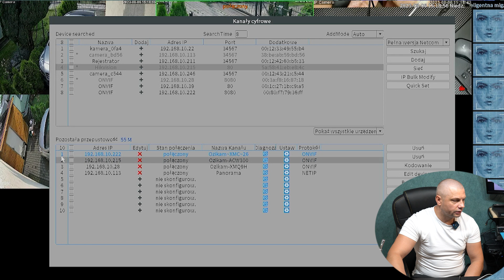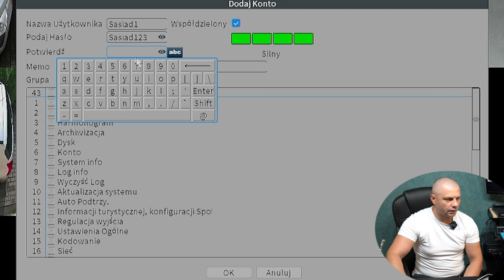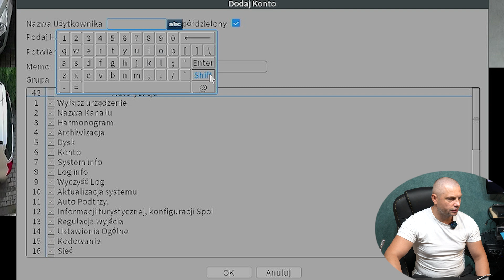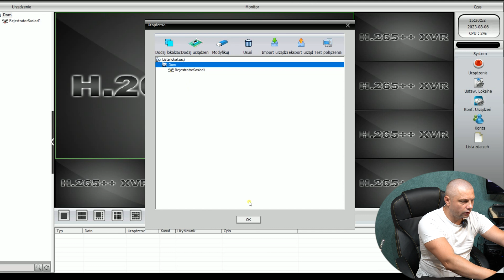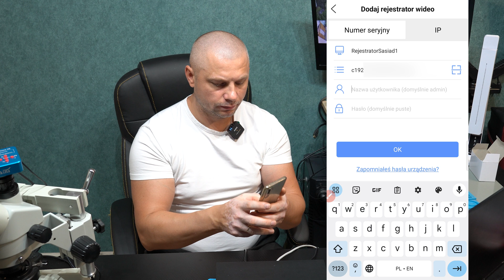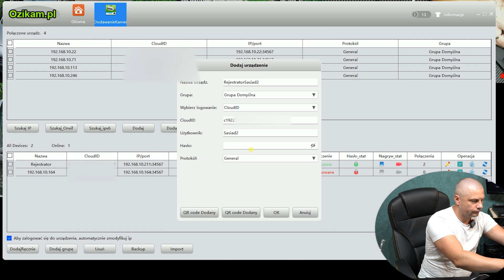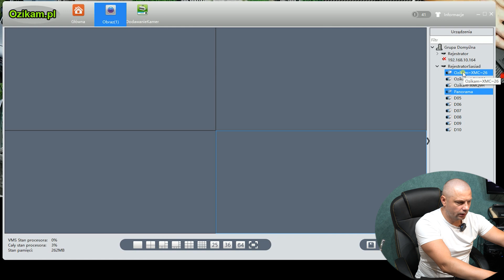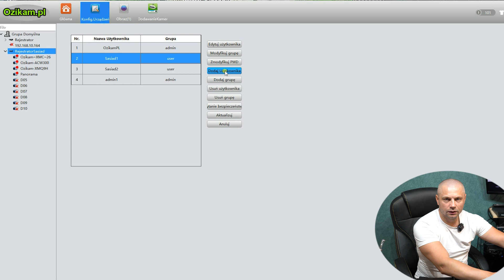Jak utworzyć konto użytkownika, które będzie miało dostęp do wybranych kamer na Rejestratorze IP ?